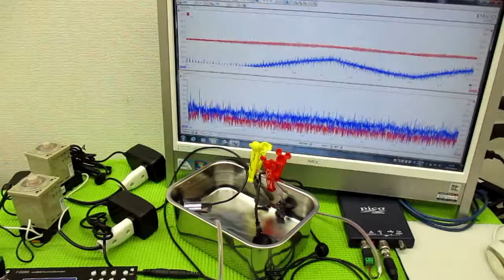超音波の発振制御技術 ultrasonic-labo